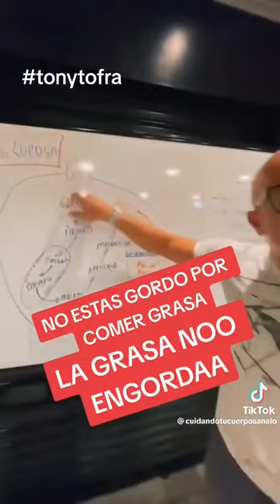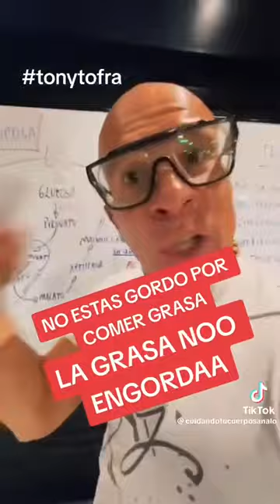La grasa no te engorda , los carbohidratos si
Aquí tienes 10 ejemplos de alimentos con carbohidratos refinados:

Pan blanco.
Arroz blanco.
Pasta regular.
Cereales azucarados.
Galletas y pasteles comerciales.
Azúcar refinada.
Productos de repostería como bollos y cruasanes.
El
Bebidas azucaradas.
Papas fritas.
Alimentos procesados como snacks y alimentos rápidos.

Estos alimentos tienden a tener un índice glucémico alto y pueden contribuir a fluctuaciones rápidas en los niveles de azúcar en sangre.
Y te aumentan de peso
El